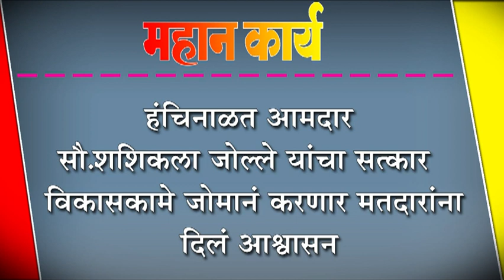हंचिनाळत आमदार सौ शशिकला जोल्ले यांचा सत्कार : विकासकामे जोमानं करणार मतदारांना दिलं आश्वासन